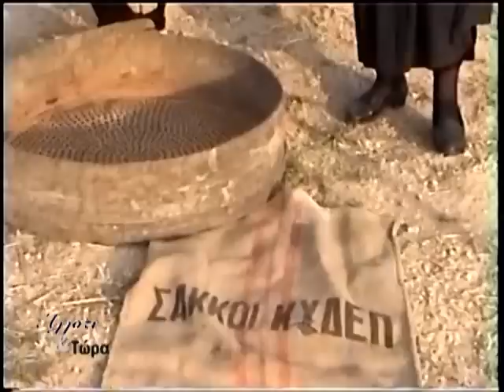Άλλοτε & Τώρα ( Μέρος 1 ) Πεντάπολη Σερρών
Παραγωγός φασολιού: Χρήστος Λασπάς.
Τόπος παραγωγής: Πεντάπολη Σερρών
Για πληροφορίες και παραγγελίες στα τηλέφωνα: κινητό: 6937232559 και σταθερό 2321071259